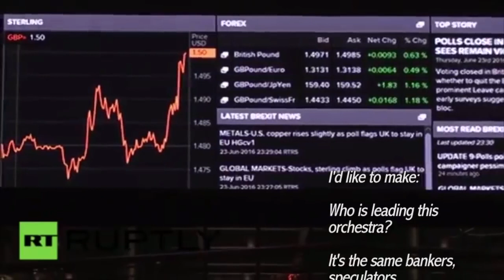0871 Giulietto Chiesa Europe can survive But not like it is now!